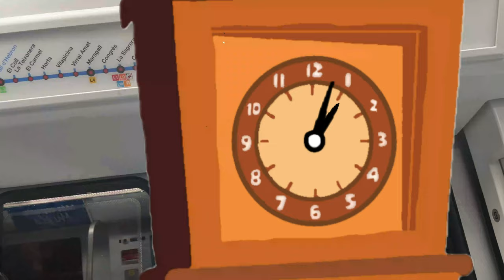Hickory Dickory Dock with Boo Boo Woolly Mammoth 🕰️😭🦣 | Super Simple Songs | For Baby 0-2 Years 👶🏻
🎶 Dive into the magical world of childhood with “Hickory Dickory Dock” featuring Boo Boo Woolly Mammoth! 🦣✨ This heartwarming animated song is perfect for your little ones aged 0-2 years and promises endless giggles and joy. Join Boo Boo and the playful clock in a delightful adventure filled with catchy tunes and colorful visuals that stimulate your baby's senses. 🎉

Watch as the woolly mammoth countdowns the seconds while captivating rhythms spark their curiosity and creativity! 🥳 Let’s make learning FUN!  ⏰❤️
Lyrics:

The rat went up the clock.
The clock struck one.
The rat went down!

A lizard.
Hickory, dickory, dock,
The lizard went up the clock.
The clock struck two.
The lzard went down!

 A skunk.
Hickory, dickory, dock,
The skunk went up the clock.
The clock struck three.
The skunk went down!

A black cat.
Hickory, dickory, dock,
The black cat went up the clock.
The clock struck four.
The black cat went down!

An ape.
Hickory, dickory, dock,
The ape went up the clock.
The clock struck five.
The ape went down!

A woolly mammoth? Oh, no!
Hickory, dickory, dock,
The mammoth went up the clock.

Oh, no!